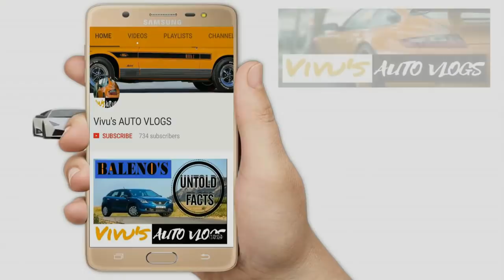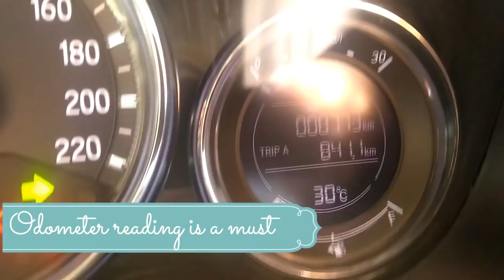नयी CAR लेने से पहले ध्यान रक्खें इन बातों का | Pre Delivery Inspection| MUST WATCH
This video describes the best way to take delivery of a new car. This video is going to help you lot before the delivery. A must watch video for everyone

Vivek Saini-Channel Owner-Vivu's Auto Vlogs
NAMASHKAR _/\_